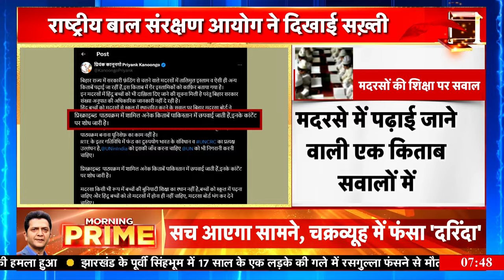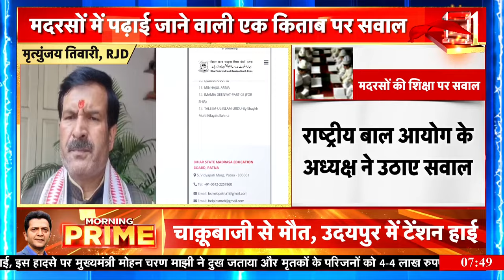Bihar: राष्ट्रीय बाल संरक्षण आयोग के अध्यक्ष का बड़ा दावा, बिहार में मदरसों की शिक्षा पर उठाए सवाल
राष्ट्रीय बाल अधिकार संरक्षण आयोग (NCPCR) के अध्यक्ष प्रियांक कानूनगो ने बिहार के मदरसों को लेकर बड़ा दावा किया है। उन्होंने एक्स पर बिहार के मदरसों में गैर हिंदुओं को काफिर बताई जाने वाली किताबें पढ़ाए जाने का पोस्ट कर दावा किया है। उन्होंने मदरसों में पढ़ाए जाने वाली किताबों और पाठ्यक्रम को तैयार करने पर संयुक्त राष्ट्र बाल कोष (यूनिसेफ) की भागीदारी पर भी सवाल खड़ा किया है।

National Commission for Protection of Child Rights (NCPCR) chairman Priyank Kanungo has made a big claim about madrasas in Bihar. He has posted on X that books which call non-Hindus as infidels are being taught in madrasas in Bihar. He has also raised questions on the involvement of United Nations Children's Fund (UNICEF) in preparing the books and curriculum taught in madrasas.